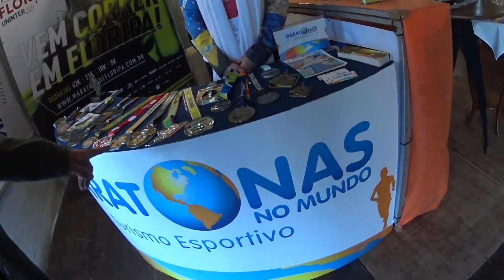Visita ao Estande da Maratona Porto Alegre 2018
Meu lagartão me convidou e fui com ele visitar o estande da maratona de Porto Alegre de 2018.